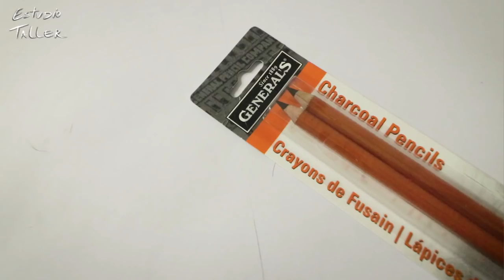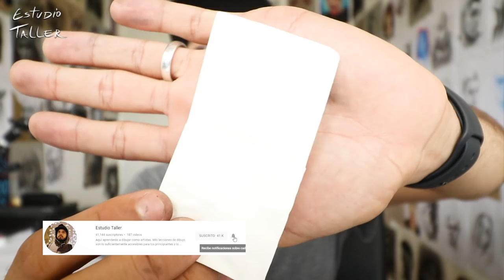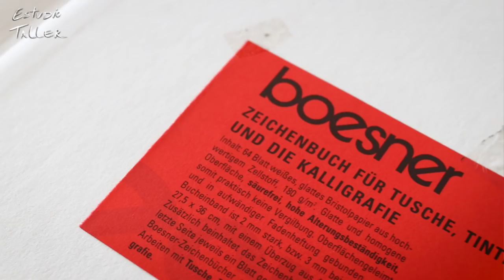*CÓMO DIBUJAR CON CARBONCILLO* El mejor carboncillo!!!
👉Aquí un Tutorial de CÓMO DIBUJAR UN ROSTRO CON CARBONCILLO. Con los carboncillos GENERAL'S que son los mejores del mercado. Que otro material de dibujo quieres que revise aquí en el canal?
Lapiz GENERAL'S